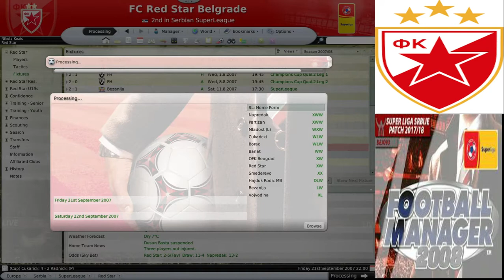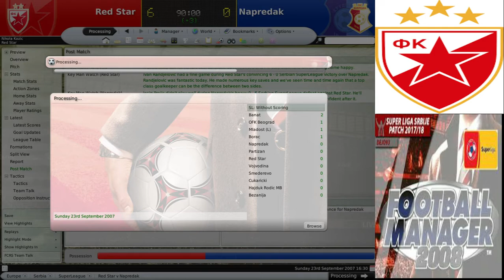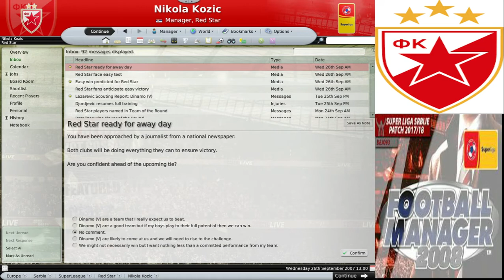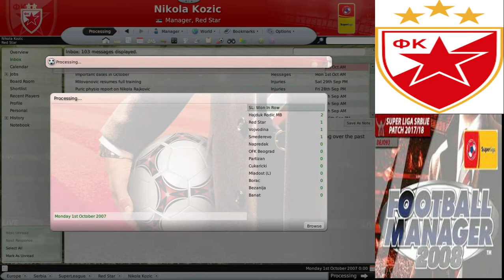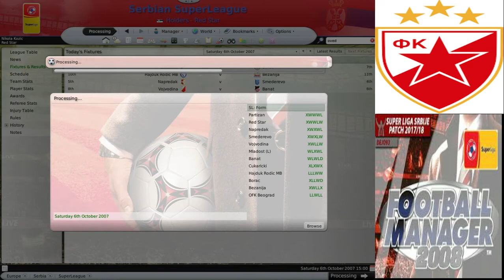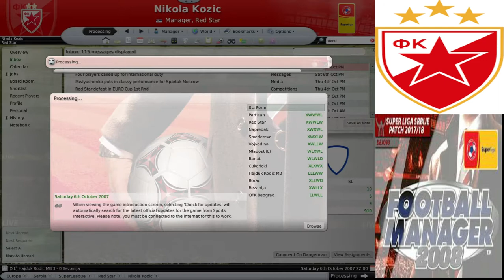Football Manager 2008 | Red Star (Crvena Zvezda) Epizoda 3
Idemo dalje da zavrsimo ligu pa da pocnemo sa NOVOM odbrano !!
Like Sub ako vam se svidja klip !